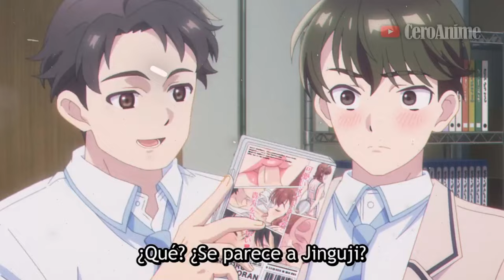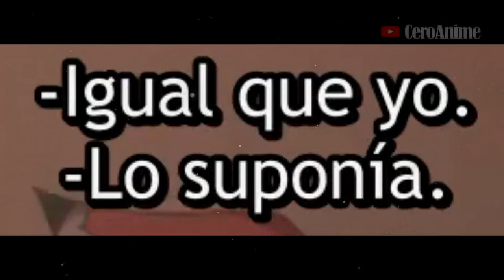🔶Las CHICAS POPULARES se ENAMORAN del PROTA | Resumen Anime | Koi Wa Futago De Warikirenai (1-9)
Anime: Koi Wa Futago De Warikirenai, Koi Wa Futago De Warikirenai Resumen...🔶Las CHICAS POPULARES se ENAMORAN del PROTA |  Resumen Anime | Koi Wa Futago De Warikirenai (1-9)

Koi Wa Futago De Warikirenai Cap 1: 00:00
Koi Wa Futago De Warikirenai Cap 2: 04:54
Koi Wa Futago De Warikirenai Cap 3: 10:13
Koi Wa Futago De Warikirenai Cap 4: 15:39
Koi Wa Futago De Warikirenai Cap 5: 21:30
Koi Wa Futago De Warikirenai Cap 6: 27:36
Koi Wa Futago De Warikirenai Cap 7: 33:57
Koi Wa Futago De Warikirenai Cap 8: 39:41
Koi Wa Futago De Warikirenai Cap 9: 45:31

Este vídeo Trata sobre:
Anime
Anime Resumen
Koi Wa Futago De Warikirenai
Koi Wa Futago De Warikirenai resumen
Koi Wa Futago De Warikirenai resumen anime
Koi Wa Futago De Warikirenai anime resumen
Love Is Indivisible by Twins
Love Is Indivisible by Twins resumen
Love Is Indivisible by Twins resumen anime
Love Is Indivisible by Twins anime resumen